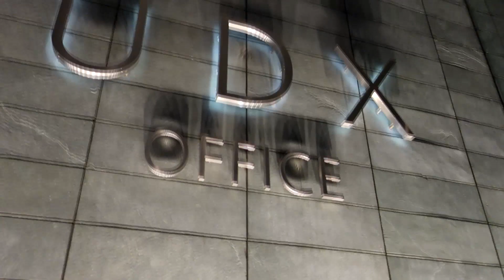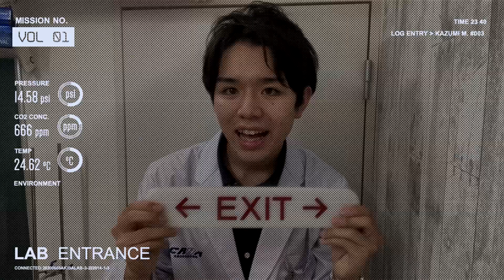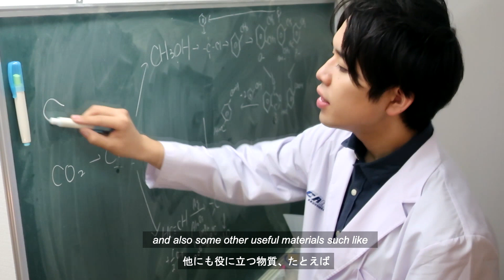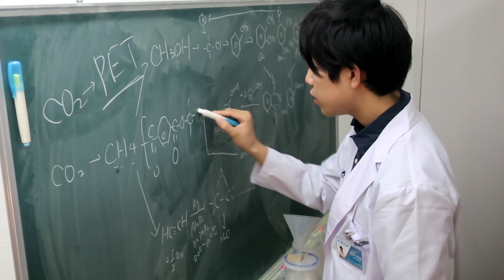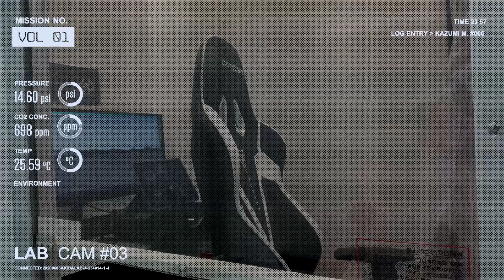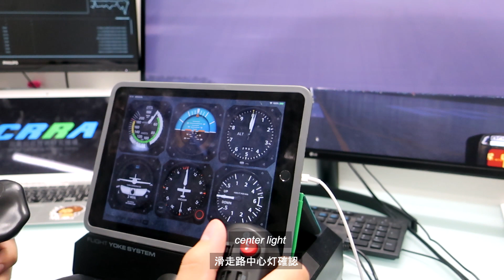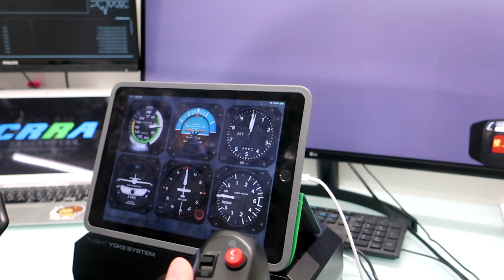【英語Vlog】秘密の研究室へようこそ。｜風海の理系nglish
秋葉原駅から徒歩2分、ビジネス街に秘密のラボが存在する...

はじめまして、CRRA機構長の村木風海です！
地球温暖化を止める研究をしている19歳の化学者です。
昼間は東大生、夜は研究者兼経営者をしています。

2000年生まれの〈化学クリエイター〉。未知の化学反応に挑戦し、原子を自在に操るのが特技。小学4年生の頃から地球温暖化を止める為の発明と人類の火星移住を実現させる研究を行っている。一般社団法人 炭素回収技術研究機構（CRRA：シーラ）代表理事・機構長。東京大学理科1類 2年生。夢は、人類初の火星人になること。

今回から「風海の理系nglish（リケイングリッシュ）」と題して、科学者の日常を英語Vlogでお届けしたいと思います(*'▽')

理系だけどこれなんて英語で言うの？
そもそも科学が大っ嫌い！わかんない！

そんな方に向けて科学の楽しさをお伝えできたら嬉しいです(^▽^)/